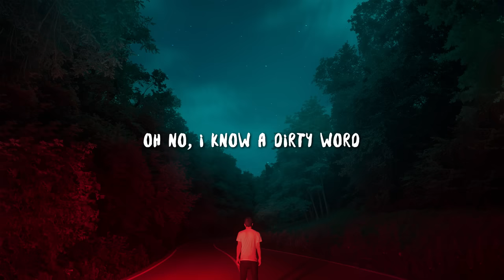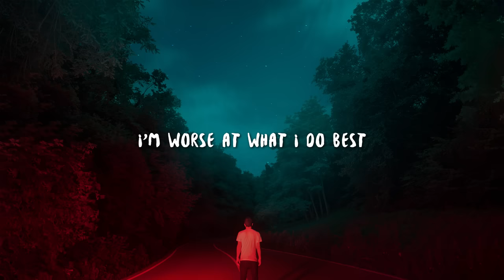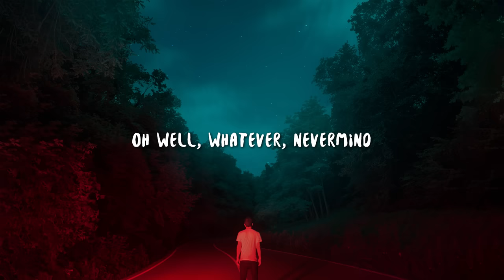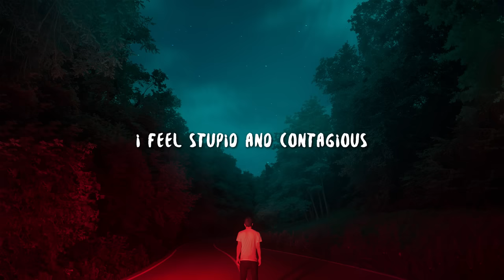Nirvana - Smells Like Teen Spirit (Malia J Cover) (Black Widow Opening Soundtrack) [Lyrics]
[Malia J]
Our littlе group has always been

[Malia J]
Hello, hеllo, hello, how low

Lyric video for "Smells Like Teen Spirit" by Nirana, Malia J